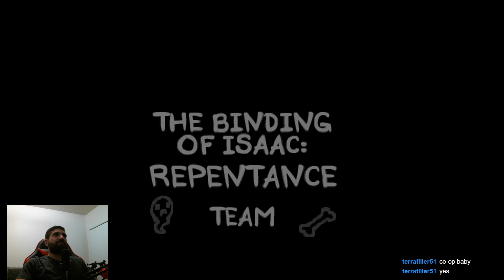TBOI Judas to Mega Satan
Pretty standard run until we finally get to the end and I pull a 300 IQ movie grabbing Jacobs ladder.